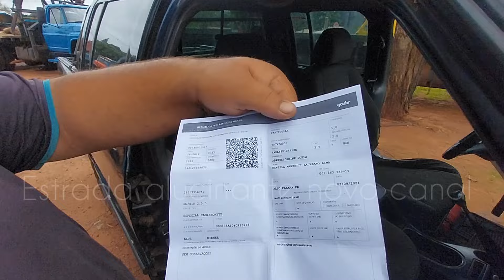Chevrolet S 10 ano 1999 2000 a venda valor 30 mil